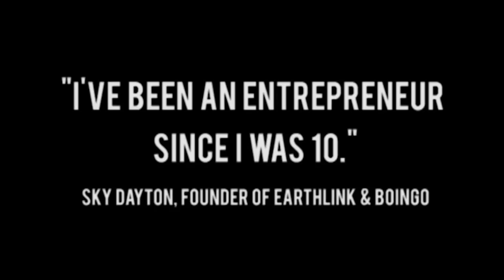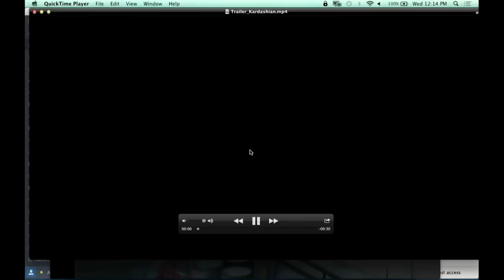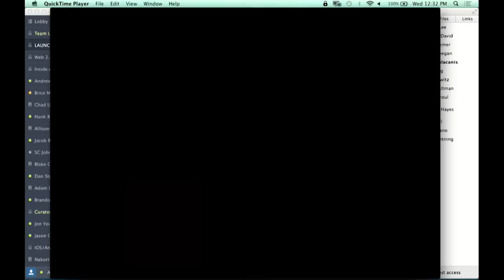Niccolo de Masi, CEO GluMobile & "Kim Kardashian: Hollywood," on game trends & creating a phenomenon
"Kim Kardashian: Hollywood" was one of the biggest tech stories of 2014, topping many "Best of" lists for apps, games & record-breaking revenue. Today Jason talks to the person responsible for making it all happen: Glu Mobile CEO & gaming industry expert, Niccolo de Masi. Niccolo reveals his inspiration for creating the game, his strategy for getting Kim on board, Kim's savvy & creative input, and how she has become the first successful transmedia brand. Beyond that, Jason and Niccolo dive into broader and deeper industry talk, tackling major shifts in mobile and gaming trends since 2001 (when Glu first starting making cell phone games), who is going to win the living rooms of the next billion households, international entrepreneurship and what's crushing in China, Japan, Korea, and Russia, the nuts & bolts of running a private versus public company, the continued relevance of consoles, being bullish on smart watches, the second oldest profession, what's Moore's Law got to do with it? -- and so much more than that.

Squarespace, celebrating 10 years of making it fast and easy to create an exceptional-looking website! and when you decide to keep it, check out with the offer code TWIST.

PagerDuty serves as the hub of your operations, aggregating all of your infrastructure monitoring tools and alerting the right people & teams at the right time.